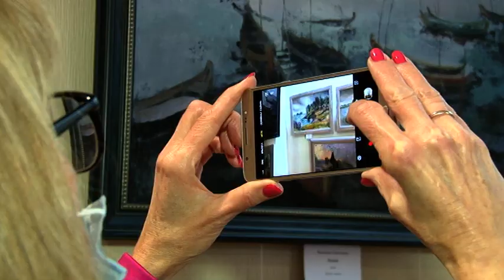Картины 8-летней художницы из Саратова хранят в итальянских частных коллекциях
Рисует не по-детски. Насте Кувшиновой всего восемь лет, а ее картины уже хранятся в частных коллекциях в России и Италии. На ее счету несколько десятков работ. Вместе со своим преподавателем девочка организовала выставку. Лучшие картины Настя привезла в музей имени Чернышевского. Художница мечтает стать известной на весь мир. Полина Попенец побывала на выставке.

Это уже не первая выставка юной художницы. В прошлом году картины Насти Кувшиновой висели в Энгельсской картинной галерее. Теперь эти работы в музее имени Чернышевского. Занимается в школе искусств девочка всего два года. По словам Насти, ее вдохновляют путешествия, музыка, любимые сказки и фильмы. Девочка - поклонница немого кино. Есть картины, где главный герой - Чарли Чаплин.

Здесь также представлены работы преподавателя Насти Екатерины Яковлевой. Она занимается с девочкой больше двух лет. Результатом стали многочисленные награды и дипломы Насти. В прошлом году юная художница стала обладателем именной губернаторской стипендии.
Настя мечтает стать известной на весь мир. В прошлом году планировала вновь поехать со своими работами в Италию. Но из-за пандемии поездка перенеслась. Выставку организовали в Саратове.